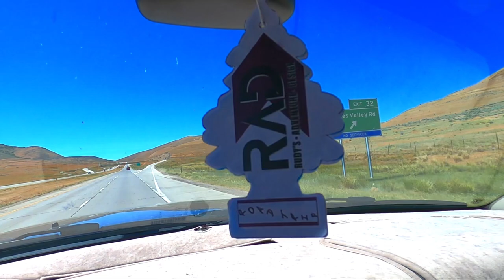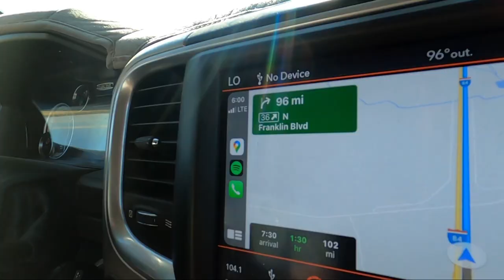I SURPRISE MY BROTHER WITH HIS DREAM TRUCK !!!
I bought my little brother his dream truck, and we go pick it up. It’s a little rough around the edges but it’s perfect.￼

Shop Address: 1420 Uzona Ave, Hildale, Utah 84784